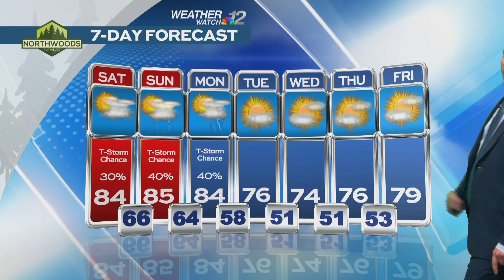Geoff's Weekend Forecast 7-12-24